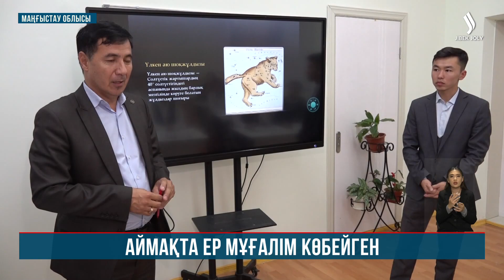Маңғыстауда ер мұғалім көбейген